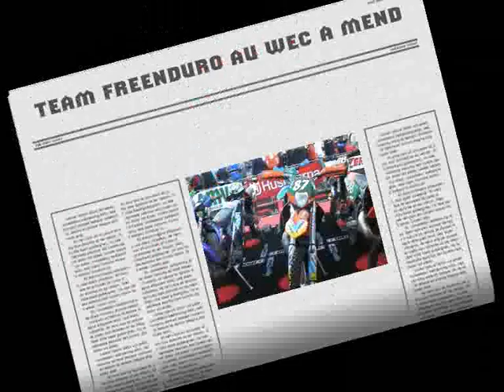WEC MENDE 2008 TEAM FREENDURO Partie-1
Participation de ROMAIN DUCHENE et WILLY ROUYET au championnat du monde d'enduro